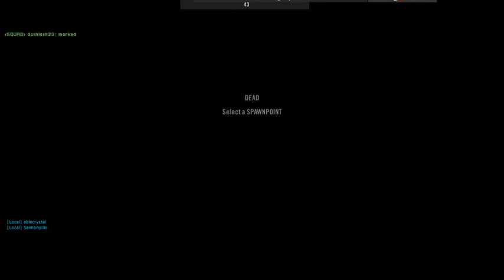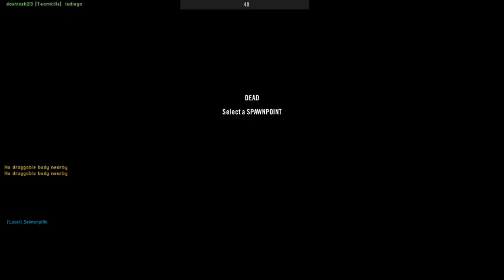our balcony party was so hot it crashed the server (project reality gameplay)